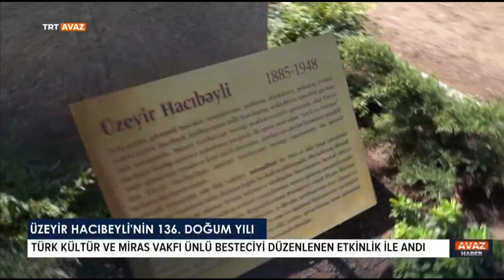ÜZEYİR HACIBEYLİ'NİN 136. DOĞUM YILI